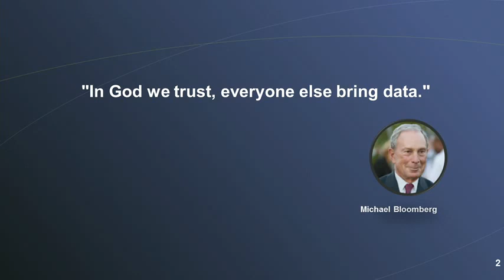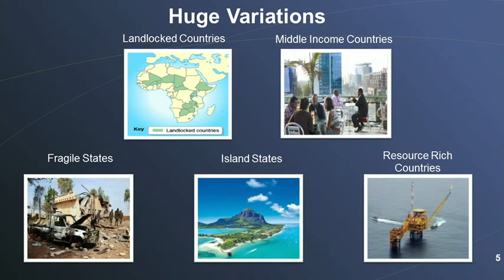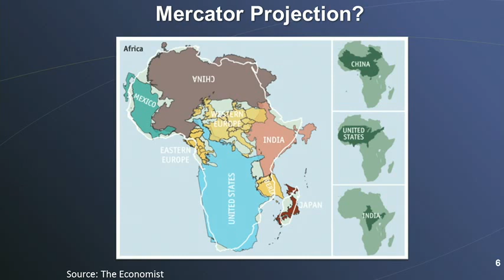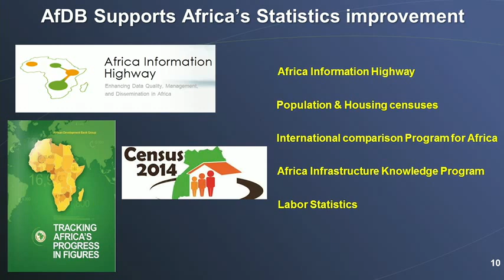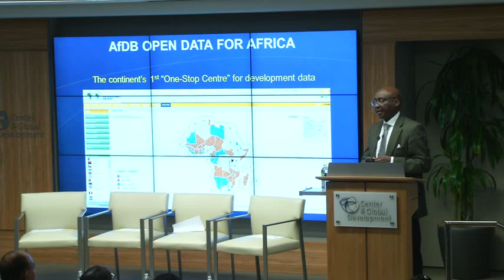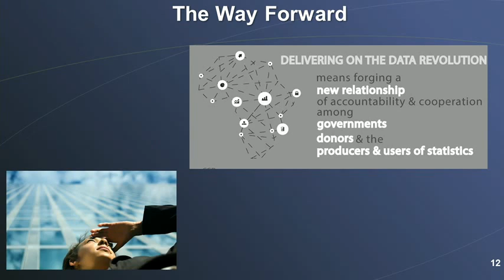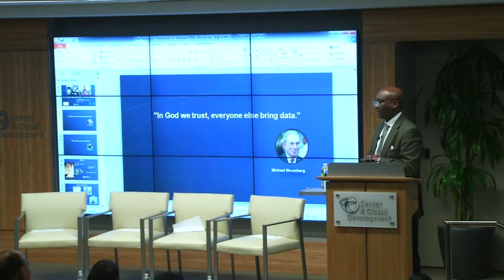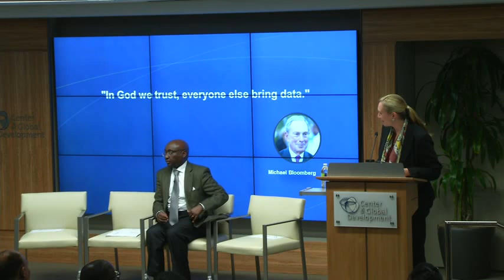Delivering on the Data Revolution in Sub-Saharan Africa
Introduction by
Nancy Birdsall
President, Center for Global Development

Keynote Speaker
Donald Kaberuka
President, African Development Bank

Panelists
Haishan Fu, World Bank
Mark Suzman, The Bill and Melinda Gates Foundation

Moderator
Amanda Glassman, Center for Global Development

With Remarks by
Alex Ezeh, African Population Health and Research Center

Since the term “data revolution” was brandished in the High-Level Panel report on the Post-2015 Development Agenda, there has been a great deal of activity to define, develop, and drive an agenda that could transform the way development statistics are collected and used throughout the world. But nowhere is the need for better data more urgent than in sub-Saharan Africa. Despite a decade of rapid economic growth in most countries, the accuracy of many types of basic data remains low, and improvements have been sluggish.

Country action should drive the data revolution from the bottom up, but high-level activities surrounding the post-2015 development agenda can and must help catalyze progress on national statistics. This event will highlight the need for more timely, accurate, and open data in Africa, and discuss strategies to help national governments, donors, technical agencies, and the producers and users of statistics to drive a data revolution that can be led and sustained in the region.

The event will mark the launch of the Data for African Development Working Group report, Delivering on the Data Revolution in Sub-Saharan Africa, co-chaired by Amanda Glassman from the Center for Global Development and Alex Ezeh from the African Population Health and Research Center in Nairobi, Kenya.